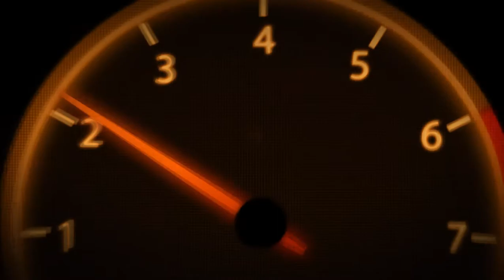NFS™ MW | Ford GT40 MK1 Gulf Gameplay